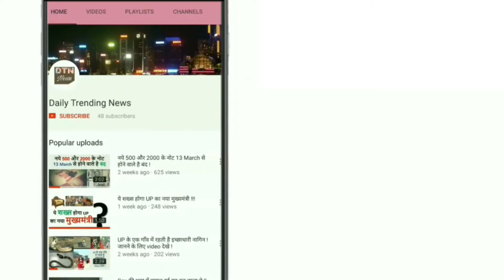गौ रक्षको ने गौ रक्षा के नाम पर मुस्लिम शख्स को उतारा मौत के घाट Muslim man killed by cow Vigilantes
राजस्थान के अलवर जिले में गो रक्षकों द्वारा गौ तस्करी के आरोप में पीटे गए मुस्लिम शख्स की मौत हो गई है। बताया जा रहा है कि गौरक्षकों ने युवक की बेरहमी से पिटाई की थी। घटना बीते शनिवार की बताई जा रही है। पुलिस फिलहाल मामले की तफ्तीश कर रही है।

जानें क्या है मामला?
हरियाणा के रहने वाले पेहलू खान (50 वर्ष) 6 गाड़ियों में गायों को खरीदकर ले जा रहे थे। इसी दौरान बहरोर पर गौरक्षकों द्वारा उनपर हमला कर दिया गया। गौरक्षकों ने पेहलू खान और उनके सहयोगियों की बुरी तरह से पिटाई कर दी। जिसके बाद पेहलू खान को इलाज के लिए भर्ती कराया गया। जहां उन्होंने दम तोड़ दिया।

पुलिस के मुताबिक पेहलू खान ने गौरक्षकों को गाय खरीद के दस्तावेज भी दिखाए थे लेकिन इसके बावजूद भी उनकी पिटाई कर दी गई। पुलिस के मुताबिक विश्व हिन्दू परिषद और बजरंग दल के कार्यकर्ताओं ने शनिवार को बहरोर के पास इन गाड़ियों को रोक लिया और उन पर हमला कर दिया। पुलिस ने फिलहाल शव का पोस्टमार्टम कर परिजनों को सौंप दिया है। बताया जा रहा है कि घायल हरियाणा के नूंह जिले के रहने वाले हैं।